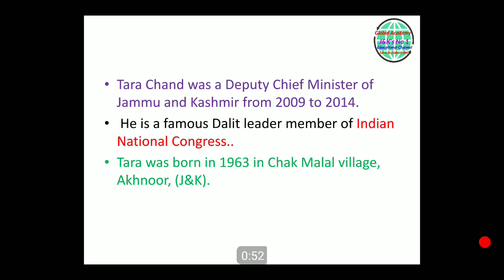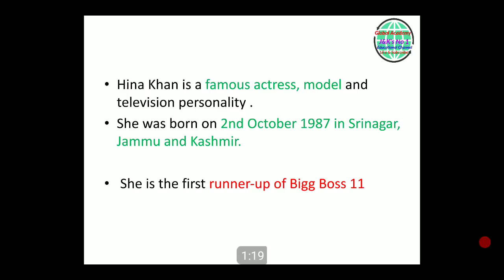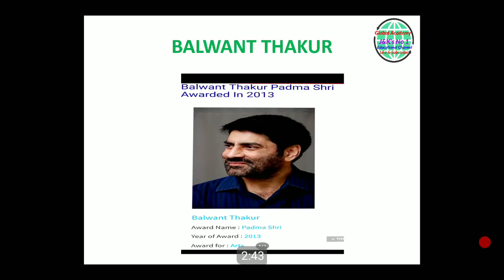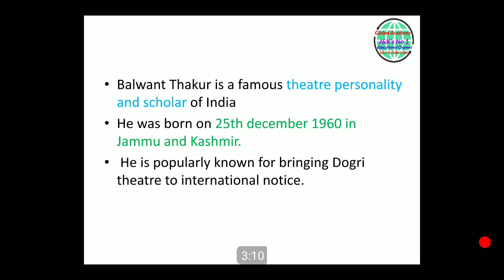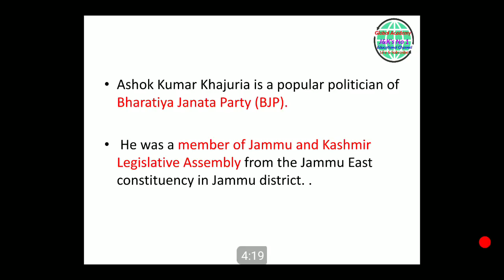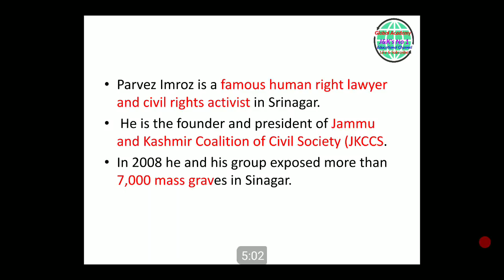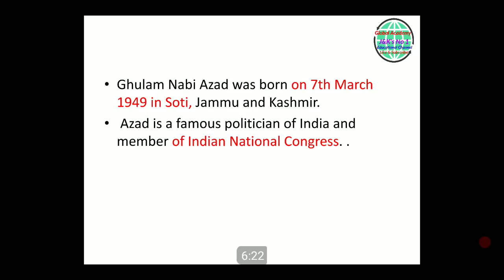Top 10 Richest Persons of Jammu and kashmir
Global Academy is India's Leading Educational Channel

U can also support and contribute through your donations on the following SBI account: 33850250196
IFSC : SBIN0003659